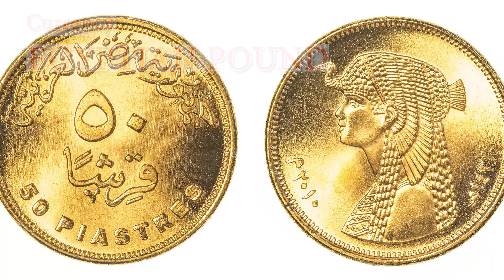Northern Africa National Anthems (All North African Countries) - Performed By Elsie Honny